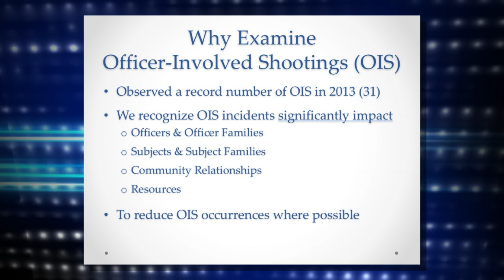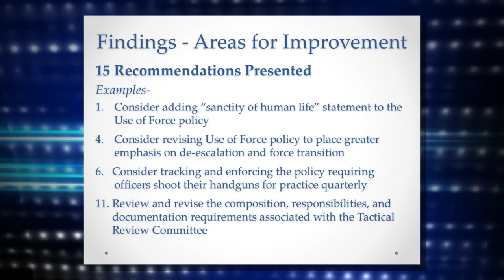On the Issues - District 2 Phoenix City Councilman Jim Waring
In this segment of On the Issues, Councilman Jim Waring explores the results of a recent study of Officer-involved shootings with Police Chief Joe Yahner and Sergeant Daren Wunderle.  They also discuss the implementation of body cams by the Phoenix Police Department.